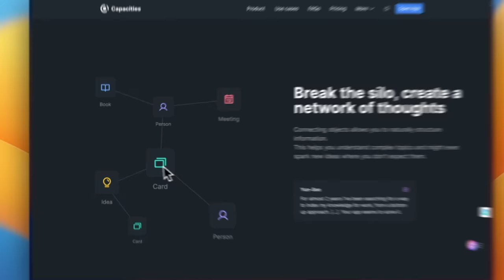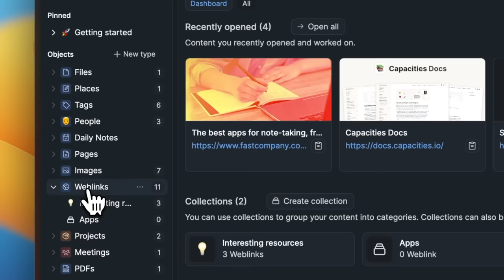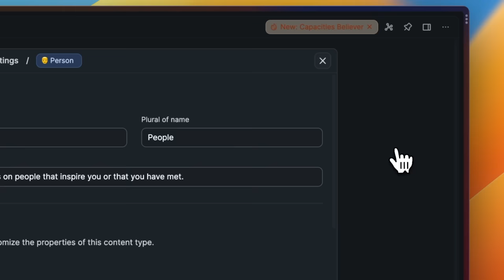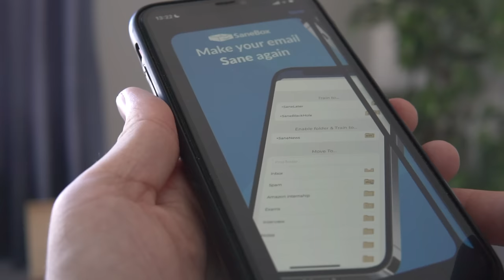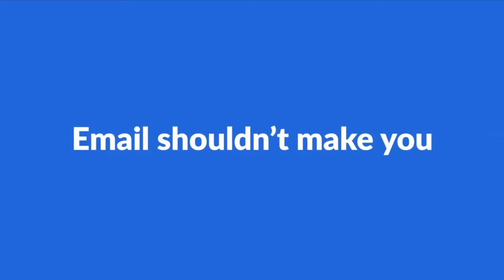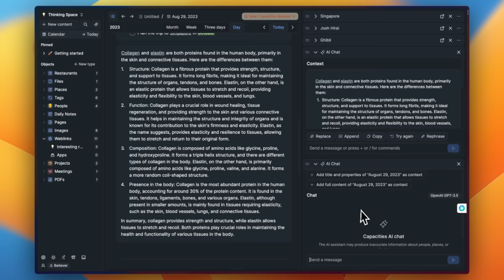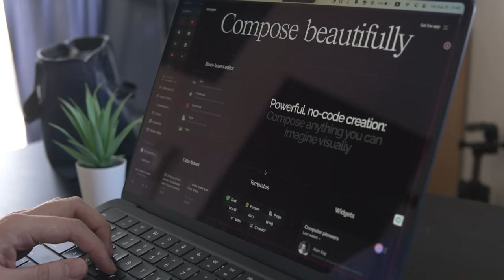Why Are People Leaving Obsidian for This Note App? | Capacities Review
I'm seeing lots of people saying they're now switching to this note app from others, especially Obsidian. Capacities is like a cross between Notion and note apps like Logseq, Obsidian and Reflect. A little similar to Anytype which I reviewed a few weeks ago. In this video, I talk about what you can do with Capacities and why many people are choosing to switch to it.

▬▬▬▬▬▬▬▬▬▬FAVORITE TOOLS▬▬▬▬▬▬▬▬▬▬
📝 NOTE-TAKING

Main Camera

Second camera

If you'd like to:‍
1) have a chat,
2) ask me a question,
4) want me to make a video about your product

▬▬▬▬▬▬▬▬▬▬Chapters▬▬▬▬▬▬▬▬▬▬
0:00 Introduction
0:27 Capacities is a mix between Notion and Obsidian
0:54 UI
1:13 Daily notes and linking ideas
1:41 Creating a new object
2:10 Graph view
2:26 Page layout
2:38 Gallery and Table views
3:07 SaneBox - AI Email Organizer (Sponsor)
4:32 Capacities workflow summary
4:50 Formatting options
5:19 AI Assistant and AI Chat
5:49 Why people are switching from Obsidian to Capacities